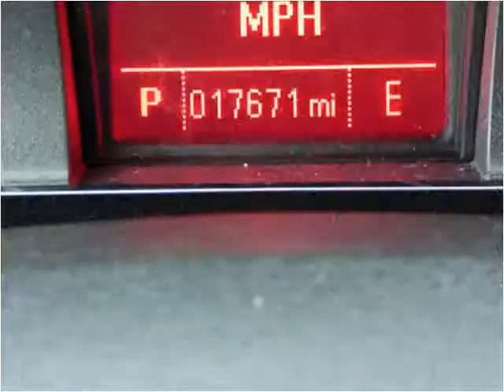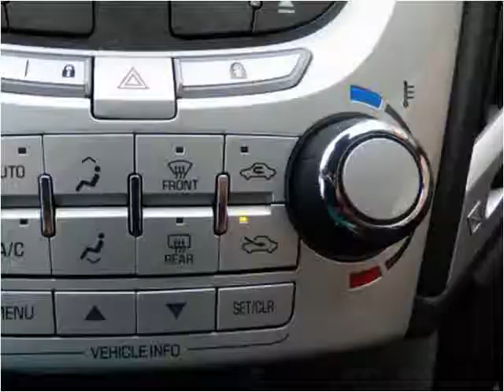2015 GMC Terrain Used Cars Chicago, Burbank IL